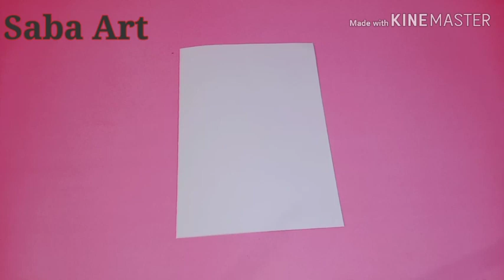How to make Valentine's day card / DIY love card design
Saba Art

Handmad Greeting card idea.

Scrapbook ideas.